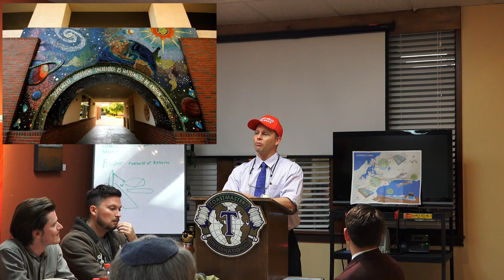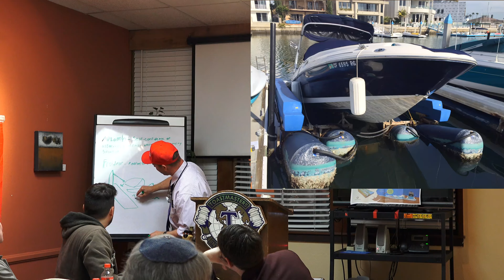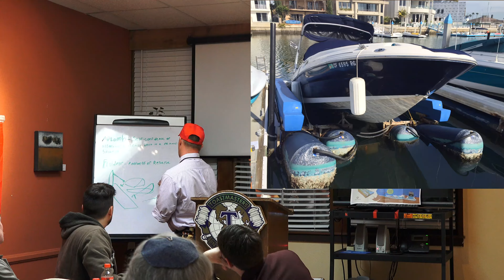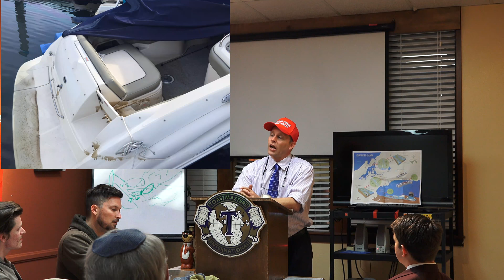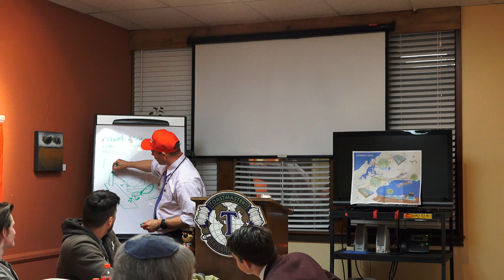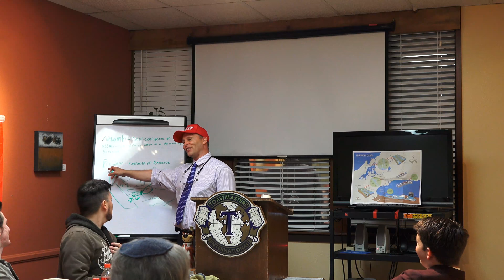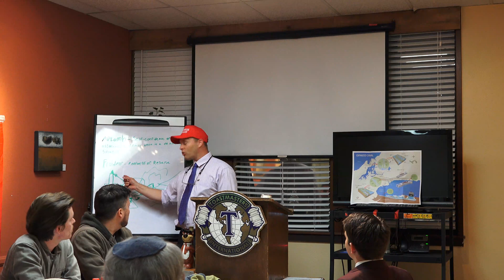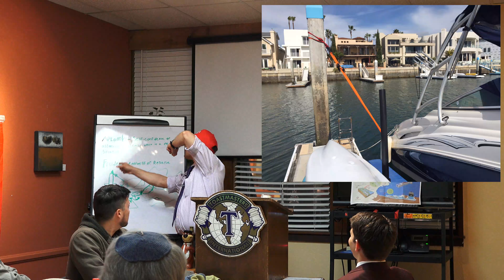Boating in Coronado